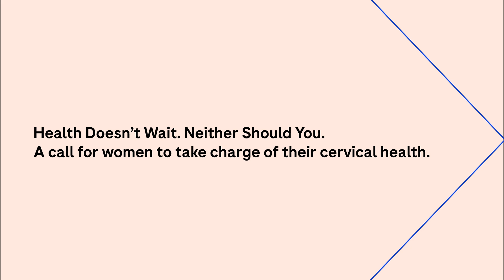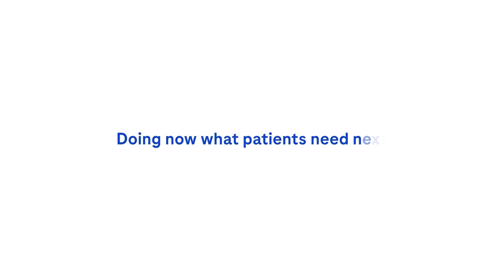Understanding The Importance Of Regular HPV Screening With Dr Rishma Dhillon Pai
One of the key reasons cervical cancer continues to impact so many women in India is the lack of awareness around regular check-ups and timely screening.

Dr. Rishma Dhillon Pai (Obstetrician, Gynecologist, Endoscopist & Infertility Specialist) says that "The HPV DNA test is an effective way to detect the virus that causes cervical cancer making it an important preventive tool."  And also encourages women between 35 and 65 years to take charge of their health.

Regular HPV screening can help detect the virus responsible for cervical cancer, often long before symptoms appear.

Prioritising screening is a simple step that can make a powerful difference.

Issued In Public Interest